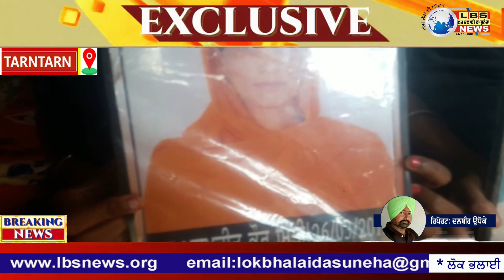LBS NEWS LIVE |ਦੋ ਅ.ਨਾ.ਥ ਦੋ ਭੈਣ ਭਰਾਵਾਂ ਨੇ ਘਰੇਲੂ ਰਾਸਨ ਦੇਣ ਲਈ ਦਾਨੀ ਵੀਰਾਂ ਨੂੰ ਲਾਈ ਮੱਦਦ ਗੁਹਾਰ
ਜਿਲਾ ਤਰਨਤਾਰਨ ਦੇ ਪਿੰਡ ਬੰਗਲਾ ਰਾਏ ਵਿਖੇ ਦੋ ਅਨਾਥ ਦੋ ਭੈਣ ਭਰਾਵਾਂ ਨੇ ਘਰੇਲੂ ਰਾਸਨ ਦੇਣ ਲਈ ਦਾਨੀ ਵੀਰਾਂ ਨੂੰ ਲਾਈ ਮੱਦਦ ਗੁਹਾਰ 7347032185